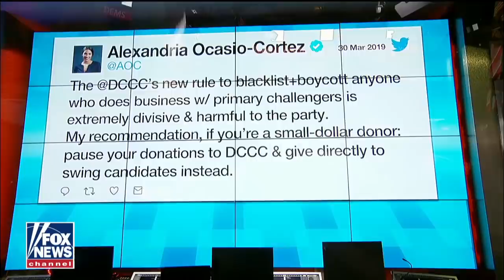Obama warns Democrats against 'circular firing squad'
The former president expresses worry about progressives 'shooting at your allies because one of them has strayed from purity on the issues.' Meanwhile, Rep. Alexandria Ocasio-Cortez is challenging the DCCC for trying to shut down primary challenges from the far-left.